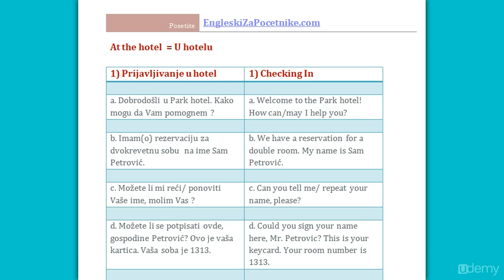Fraze u hotelu na engleskom - 1. deo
Fraze u hotelu. Uz objašnjenu gramatiku, možete naći i vežbe sa proverom (na dnu vežbe samo kliknete na "check")

a pre nje možete informativno pročitati reč dve o

1. spelingu i engleskom alfabetu

2. izgovoru

3. predstavljanju

4. pozdravljanju

Ako želite sami da otkrivate teme o kojima pišem od 2011. godine, najbolje mesto je sam blog

Nešto više o meni i o tome kako je nastao EngleskiZaPocetnike.com, možete pročitati ovde